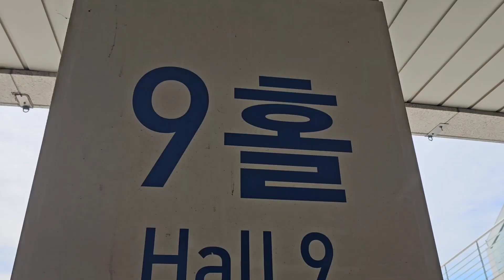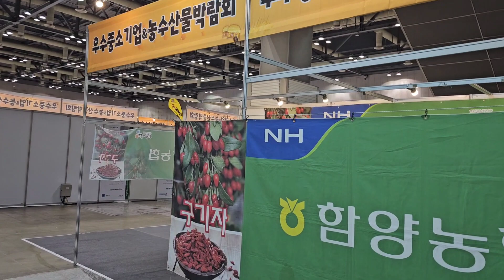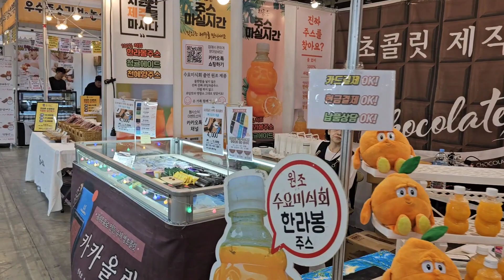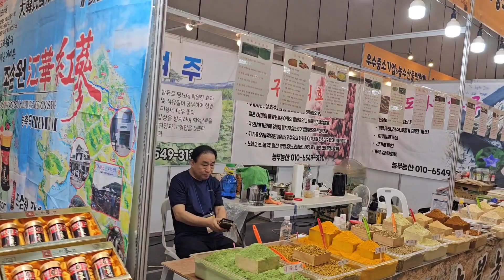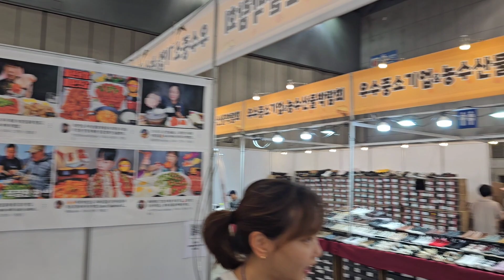대전 촌사람 일산 왔어요~~^^ 추석 선물로 농특산물 어떠세요~~♡♡♡